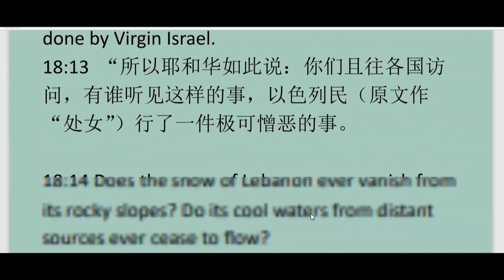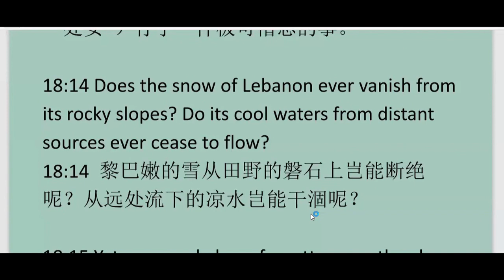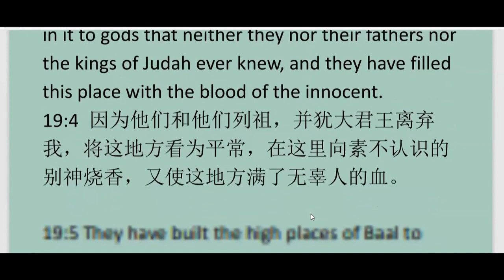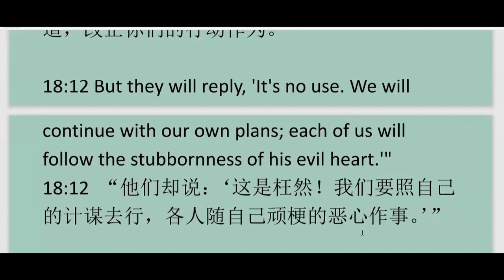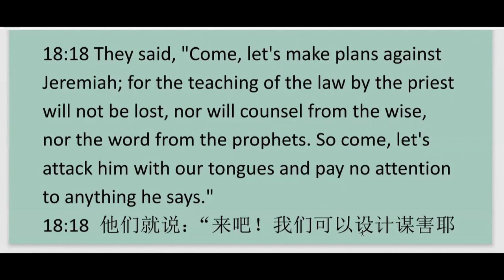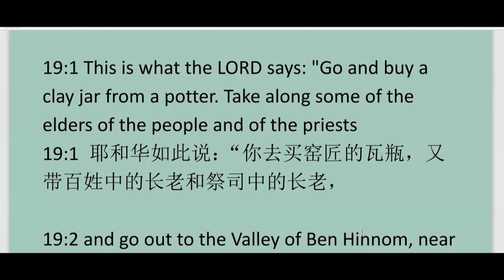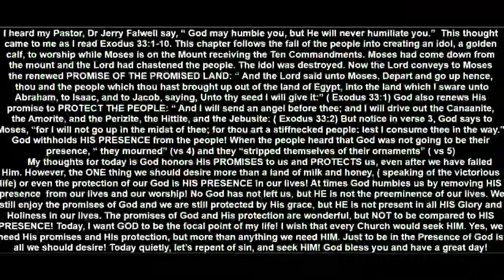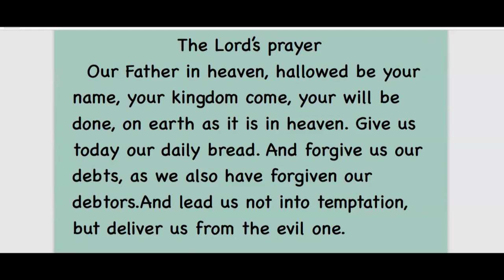JER 19 领读+讲故事 20240823